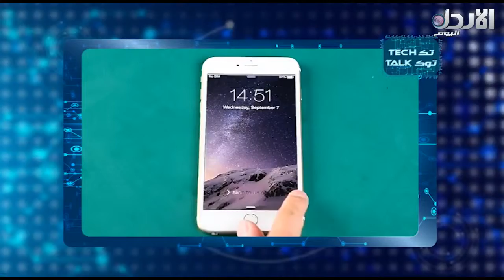آبل تعد بإصلاح مشكلة تجمد شاشات هواتف آيفون10 برنامج#تك_توك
برنامج تك توك (15/11/2017)